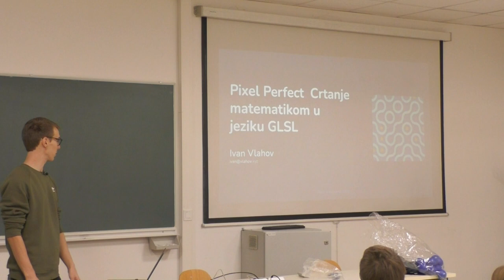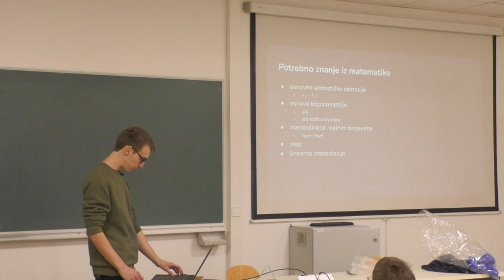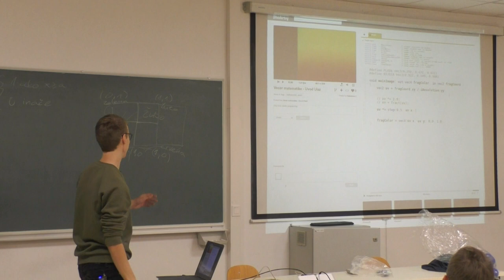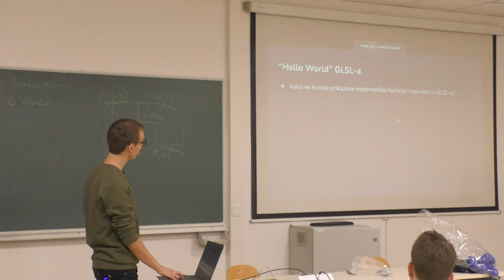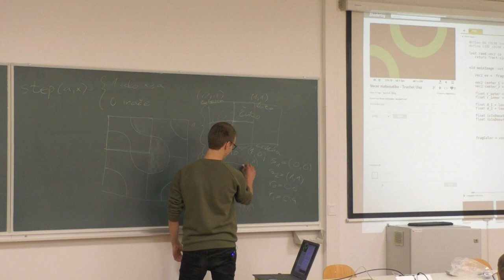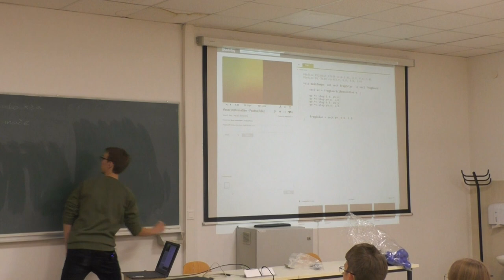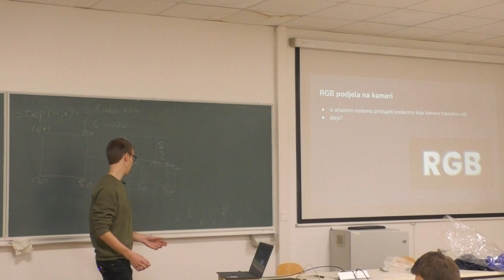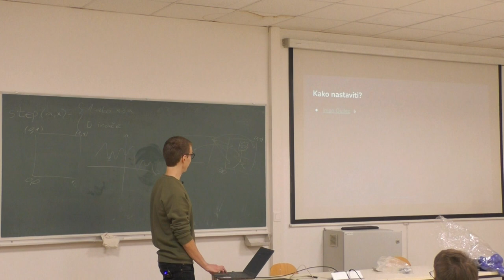Ivan Vlahov - crtanje matematikom u jeziku GLSL | Večer matematike 2023 FER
Predavanje Pixel Perfect daje uvod u generativnu umjetnost u programskom jeziku GLSL, a polaznici su naučili stvarati vlastita umjetnička djela korištenjem matematičkih funkcija!

Primjeri iz predavanja

Dodatni primjeri

Kako nastaviti?

O predavaču